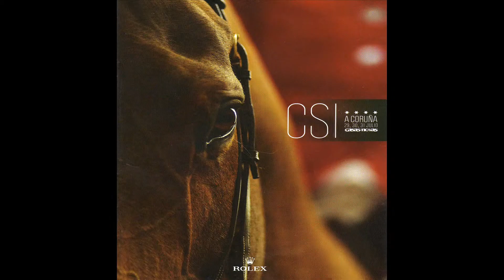Rolex FEI CSI 5* La Coruña 2011 (Roger Yves Bost) 17 Dez. (Hípica Casas Novas)